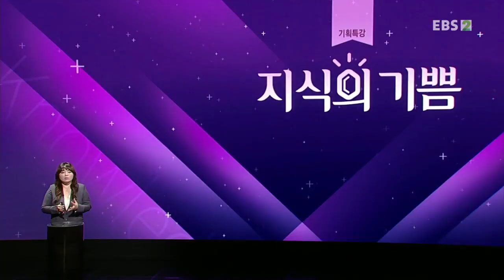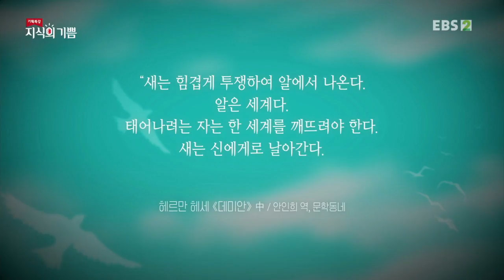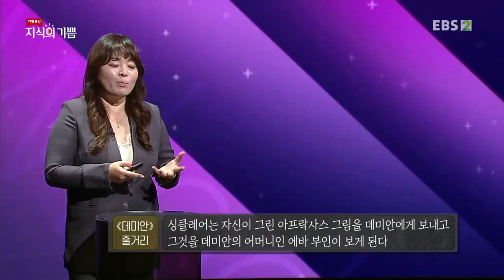기획특강- 지식의 기쁨 - 진정한 나를 찾아서 '데미안'_#002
공식 홈페이지 진정한 나를 찾아서 '데미안',

헤르만 헤세의 대작 '데미안'을 읽으며, 사회적 자아 에고(ego)와 내면적 자기 셀프(self)의 균형을 이루는 삶에 대해 논한다.

재발견한다.